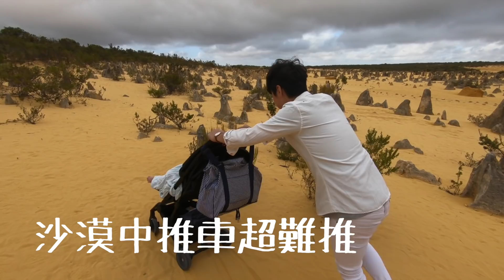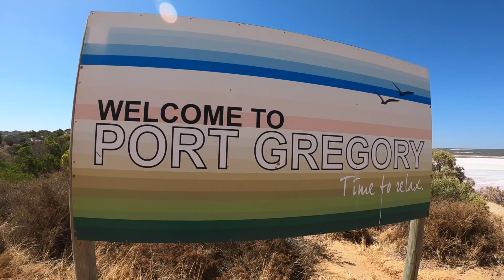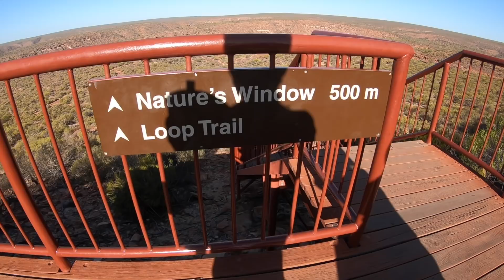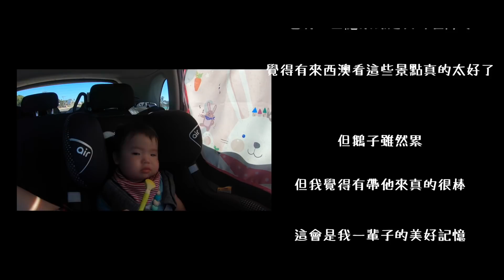Vlog：帶鵝子到澳洲伯斯跨年過生日 #3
這次是澳洲伯斯特輯，
雖然一開始轉機hen累，
但還好我們有堅持帶鵝子一起，
現在才有這些畫面老了可以回味...